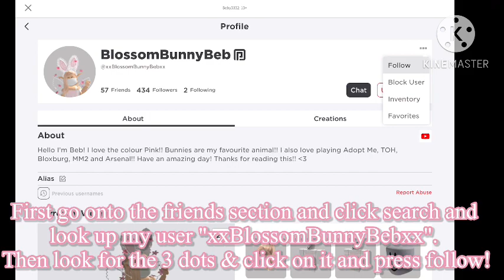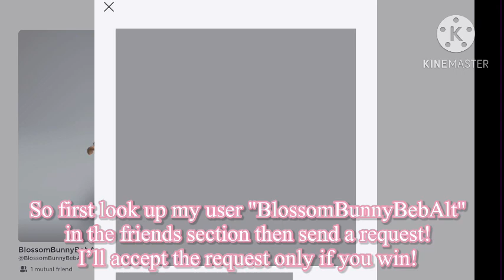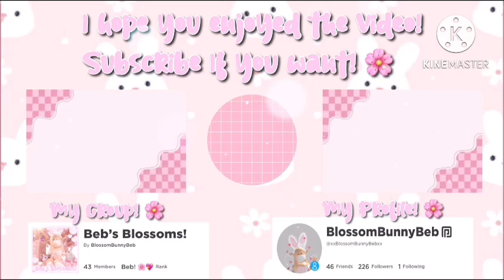✨🌸 Adopt Me Mystery Legendary Giveaway! 🌸✨ | BlossomBunnyBeb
Hello & welcome back my beautiful blossoms! Good luck everyone have an amazing day! The winner will be announced on Saturday! 🌸🐰

Here’s my links! I have joins on for followers so you can join me if you see me online! Have an amazing day!

Lots of love BlossomBunnyBeb! 🌸🐰